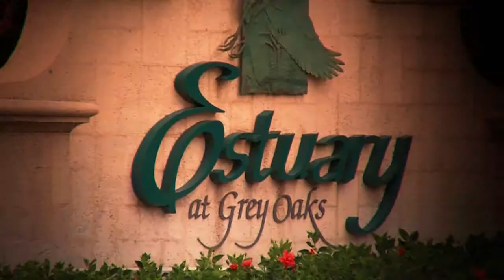NBC2 AM TOPICAL 3 28